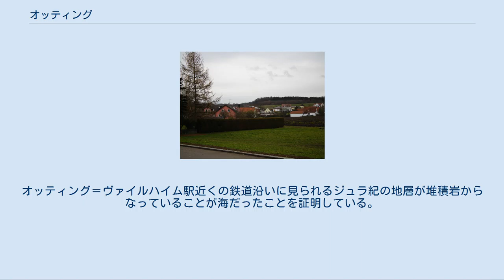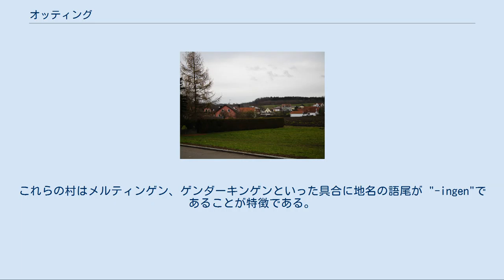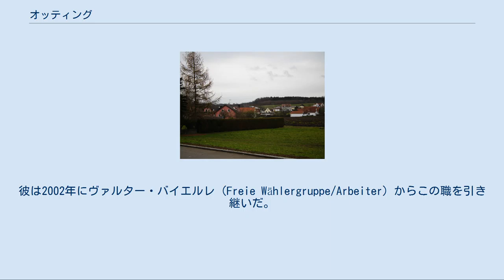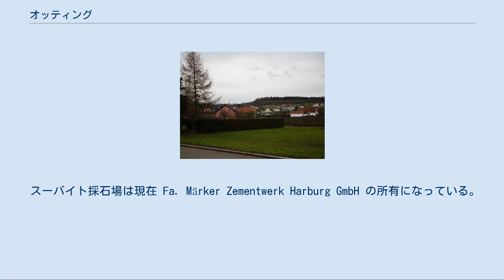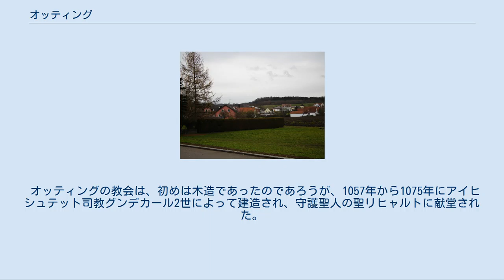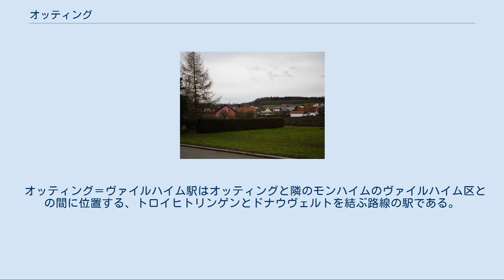オッティング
オッティング オッティング (Otting) はドイツ連邦共和国バイエルン州シュヴァーベン行政管区のドナウ＝リース郡に属す町村（以下、本項では便宜上「町」と記述する）で、ヴェムディング行政共同体を構成する自治体の一つである。
 オッティングはアウクスブルク開発計画地域に属す。
このうち小集落や孤立農場などを除く集落は首邑のオッティングのみである。
 オッティングはヴェムディングとモンハイムの間に位置する。
その地盤はジュラ紀には海だった場所である。
オッティング＝ヴァイルハイム駅近くの鉄道沿いに見られるジュラ紀の地層が堆積岩からなっていることが海だったことを証明している。
 しかし、外からの力、すなわちリース盆地を形成した隕石の衝突、も土壌に作用を及ぼしている。
これによりオッティングのスーバイト採石場に見られるような「オッティンガー・スーバイト」と呼ばれる岩石が生成した。
このスーバイトは爆発などにより噴出した灰から形成される岩石である。
こうした強大な力の証拠は、やはりオッティング＝ヴァイルハイム駅近くの鉄道沿いに見られる石灰層の上の研磨層のような地層にみることができる。
この研磨原は自然保護文化財に指定されている。
 アレホの森の中にケルト時代の方形城砦がある。
ケルト人は、西暦15年にローマ人が来るまで、この地方に住んでいた。
方形城砦は彼らの墓、道具類、武器、装飾品とともに発掘された。
ここはおそらく壁と堀で護られた神殿あるいは住居であったと考えられている。
唯一の門から城砦の中央まで真っ直ぐな道が設けられていた。
道の終端からは聖像が発掘されている。
おそらくは埋葬地とも関連があったのであろう。
アレホの方形城砦は墓丘地域の中央に位置している。
 3世紀から6世紀の民族移動時代に北からこの地方へシュヴァーベン系農耕民族（アレマン人）が移住した。
これ以後、この地方で最も古い村の原型が形成された。
これらの村はメルティンゲン、ゲンダーキンゲンといった具合に地名の語尾が "-ingen"であることが特徴である。
オッティングもこのグループに属す。
とはいえ、この村の成立に関する情報が文書で残っているわけではない。
「オッティンゲン」(Ottingen) という村の名前が1060年頃に記録されている（1340年頃から次第に「オッティング」(Otting) と記録されるようになる）。
この最も古い記録に遺されているオッティンゲンという村の旧称から、この村がシュヴァーベン系農耕民族の入植地に起源を持つと推測されているのである。
村の名前は、おそらく「オットー」(Otto) という固有名詞に由来すると思われる。
オッティングの成立は以下のように推測されている。
マイアーホーフ（農場）に面したこの場所がメーレンバッハ川に近く水を利用するのに都合が良かったため、オットーという名のシュヴァーベン人指導者が定住地に定めた。
この農場周辺に彼に従う人々の家が建てられていった。
こうして、この辺りはオットーと彼に従う人々の入植地とされたのである。
 最初の村の領域は広く強力だったため、その後定住が進み、ヘンタルホーフ（ハンディロという人物または沼地の谷の農場）、ダッテンブルン（しっかりとした水源）、ヴァイハイマーバッハといった集落が形成されていった。
 中世のオッティング城はおそらく、11世紀から12世紀のシュタウフェン時代に建設された。
1395年と1432年の史料に聖ゲオルク城内礼拝堂が言及されている。
 1245年以降は土着貴族の存在が明らかにされている。
オッティング騎士家はグライスバッハ伯の従士であった。
また、オッティング家一門はアイヒシュテット司教の管財人であったことも解っている。
1300年頃からオッティング家はタークマースハイムの領主を兼ね、タークマースハイムに新しい水城を建設した。
オッティング騎士家の子孫で最も凶暴な人物が、当時は没落して盗賊騎士となり、恐怖の的となったオイヒャリウス・フォン・オッティング（1520年没）である。
彼の隠れ家となっていたタークマースハイムとエムスカイム（現在はレンナーツホーフェンに属す）の城はシュヴァーベン同盟により1523年に破壊された。
本城であったオッティングの城は1570年頃にヴェムディング家に売却された。
貴族家としてのオッティング家は、タークマースハイムを居館としていたモリッツ・ハインリヒ・フォ...